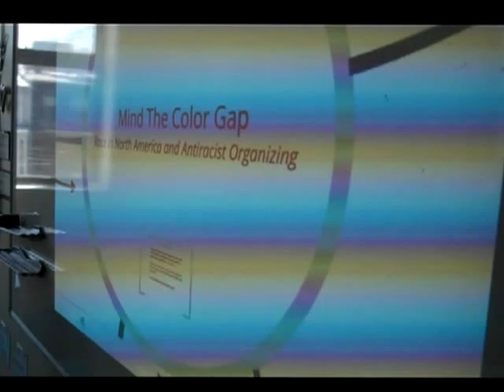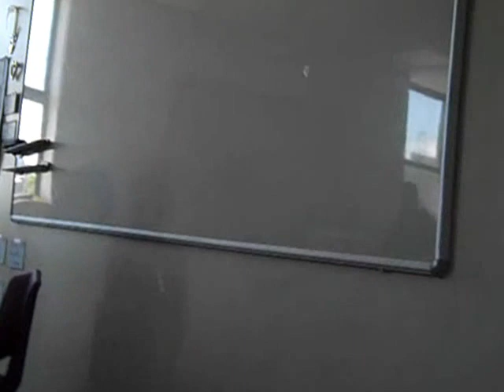Mind the Color Gap: Race in North America and Antiracist Organizing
Workshop presented at the Mobilizing and Organizing From Below Conference in Baltimore, MD, June 1-3, 2012.

White supremacy has historically been and continues to be one of the structural violences impeding the progress of liberatory movements. Anarchism's engagement with the racial order has been a mixed bag and thus more work is necessary along this front. This workshop will consist of a brief history of race in North America, an analysis of the structure of white supremacy, and then strategies for antiracist organizing. It is dedicated to the memory of Joel Olson.

Kotu Bajaj is a straight-edge vegan sociologist and one of the founders of the All Power to the Imagination! conference at the New College of Florida. He enjoys all things science fiction and cuddling with his toy poodle, Chanelly Belly aka princess angel cupcake.

James Birmingham is a four-field anthropologist and one of the founders of the All Power to the Imagination! conference at the New College of Florida. He enjoys cooking and split custody of a greyhound named Finnegan.